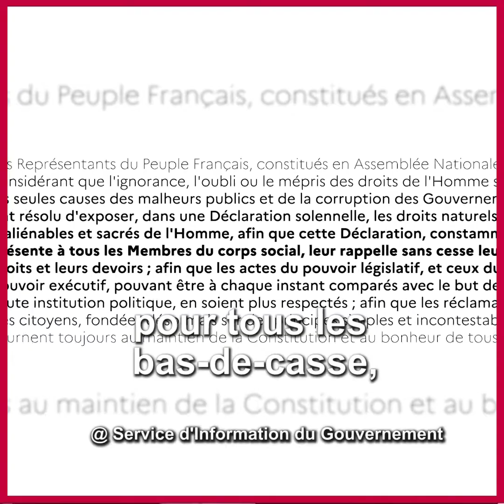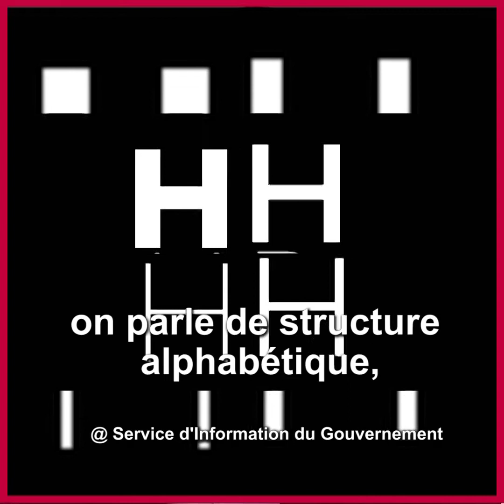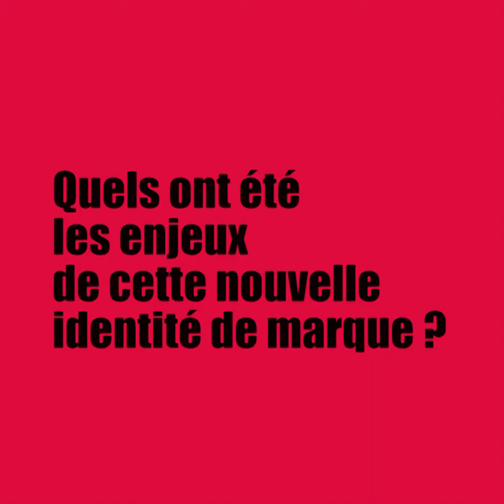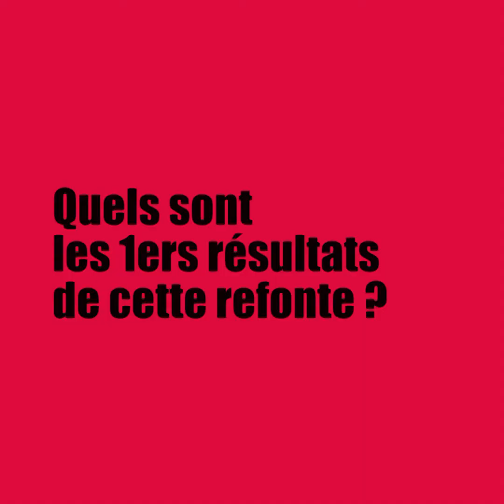StratégiesFestival2021 GP Stratégies du design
Lauréats du Grand Prix Stratégies 2021 du design, Gregori Vincens, président et fondateur de l’agence 4UATRE et Michaël Nathan, directeur du Service d’information du gouvernement (SIG), expliquent les raisons de la refonte de la typographie - «La Marianne» - de l’ensemble des supports de l'État.